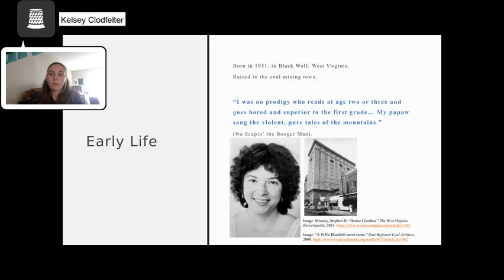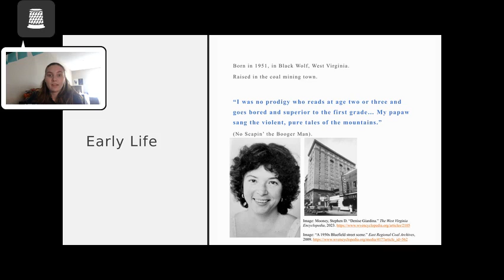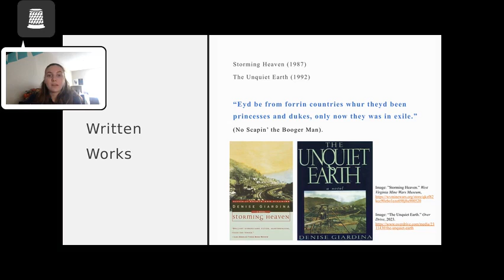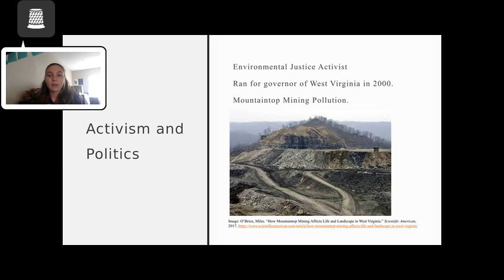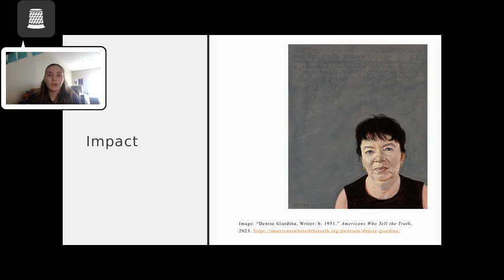Clodfelter, Kelsey - Voice of the Mountain State: Denise Giardina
A West Virginia University Presidential Student Ambassador discusses the impact of West Virginian author Denise Giardina.